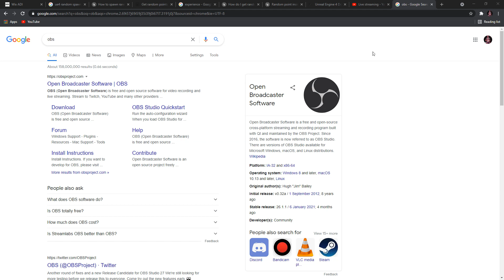ArcX.Space 0 X